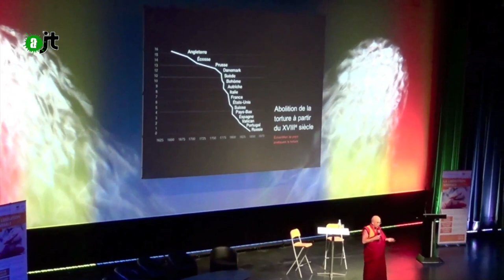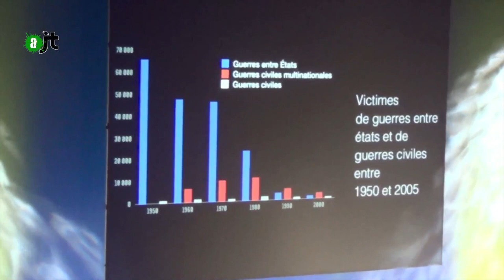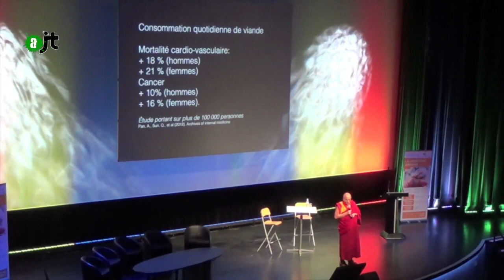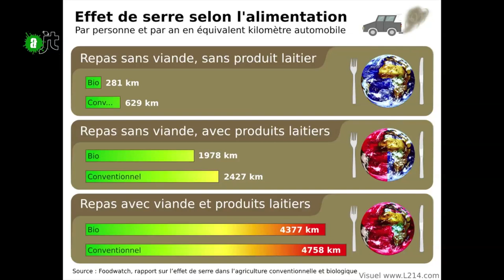La libération Animale et Matthieu Ricard - Reportage AlterJT 04/06/15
L'AlterJT s'est rendu le 30 mai 2015 à la conférence organisée par L214 intitulée "la libération animale, et après ?" à la Cité des Sciences de Paris. Etaient invités l'auteur Peter Singer connu notamment pour l'un de ses ouvrages "la libération animale", le chroniqueur Aymeric Caron et le moine bouddhiste, photographe et auteur Matthieu Ricard.
C'est la parole de ce dernier que nous allons mettre en lumière dans cette première vidéo consacrée à cet évènement qui fut riche en informations et en émotions.